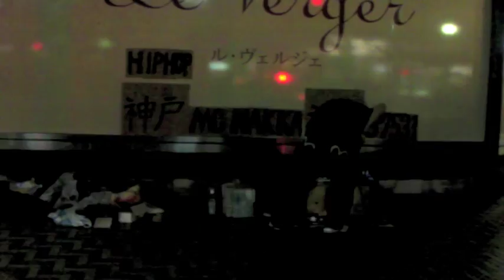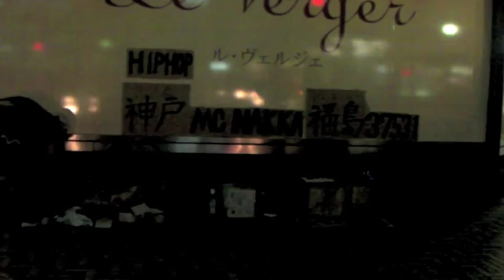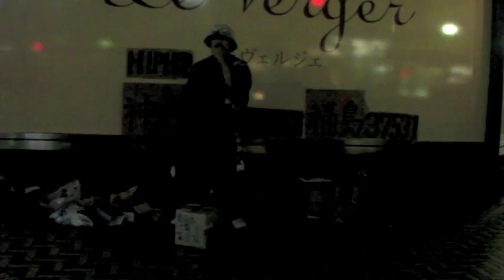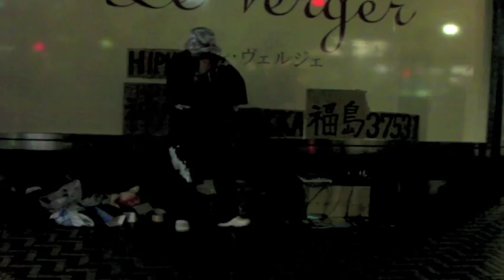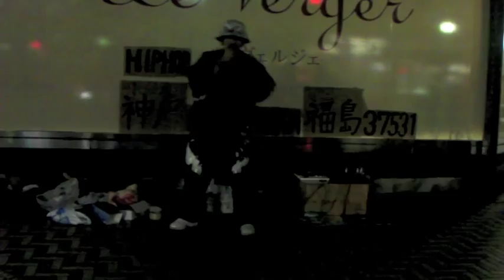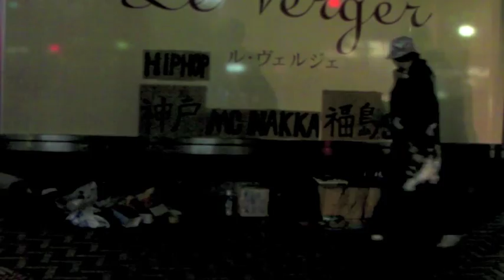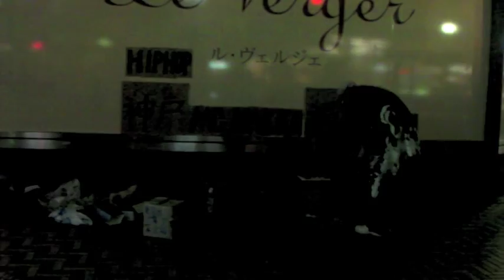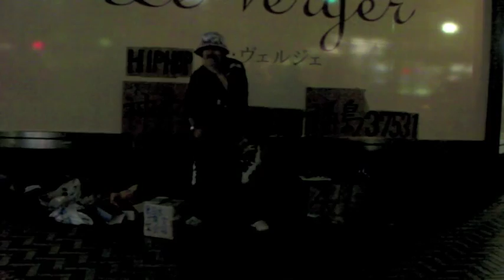MC NAKKA - LIVE IN FUKUSHIMA 〜その一〜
2011,Oct.9th